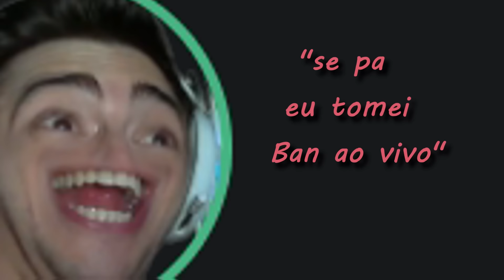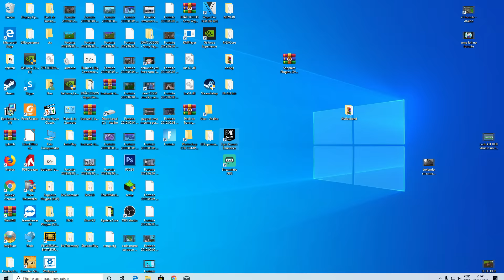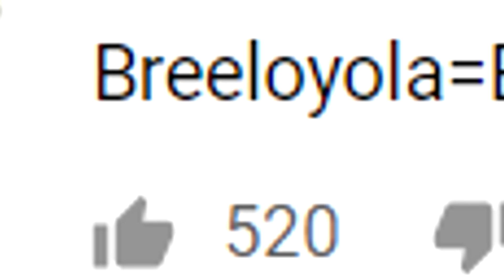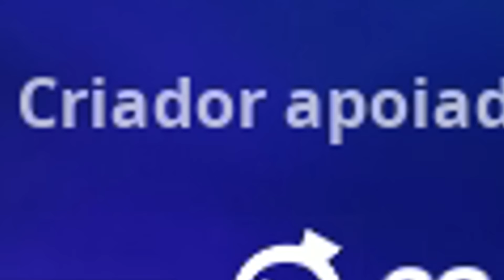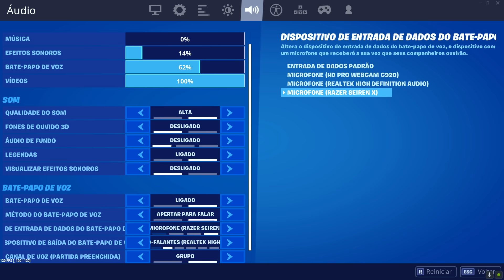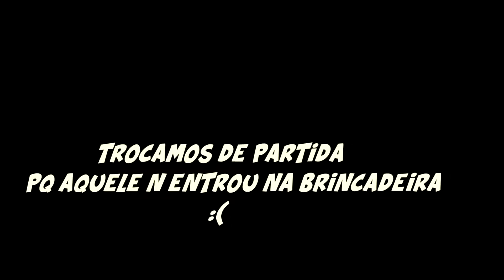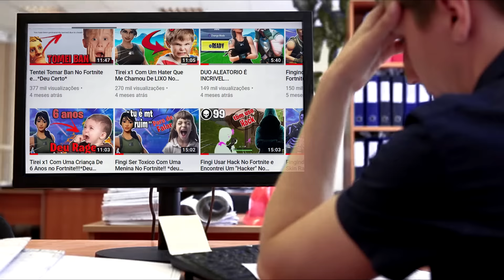Menina XAVECANDO Crianças No Fortnite! *Trollagem ÉPICA*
Abre a Descrição ae truta!
●Salve Rapaziada,Neste video Vcs assistirão uma menina dando em cima de crianças no fortnite
●Vire Membro e Ganhe BENEFICIOS exclusivos!

●Tag De Criador►Breely7
●Aquele site roxo de fazer live o nome é Breely7
●E-mail para Contato
CRIANÇA XAVECANDO AS NOVINHA NO FORTNITE Menina XAVECANDO Crianças No Fortnite!  PEDI MINHA MELHOR AMIGA EM NAMORO NO FORTNITE E OLHA NO QUE DEU Menina Dando Em cima de Crianças No Fortnite